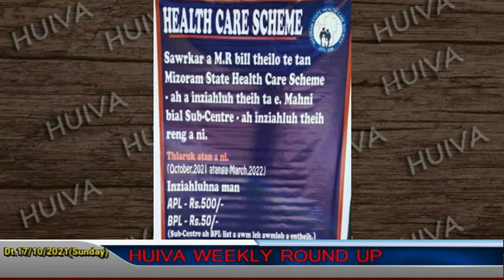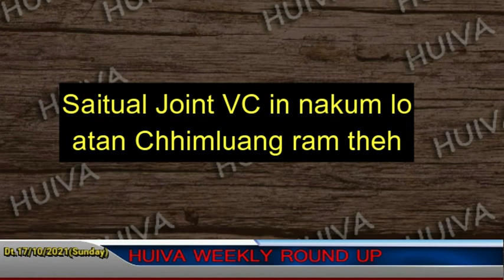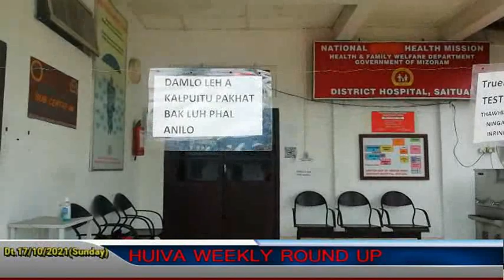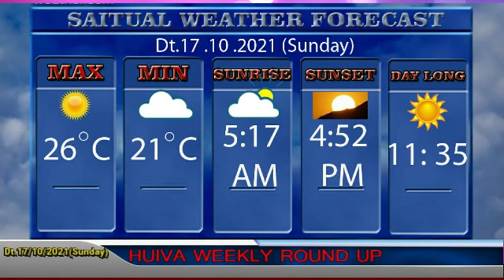Huiva Weekly Roundup 17.10.2021, Saitual